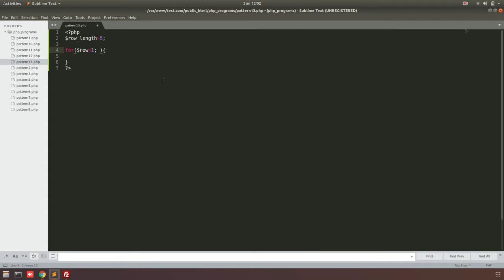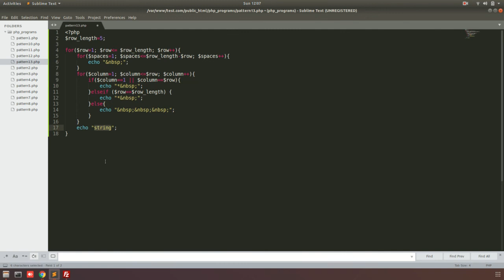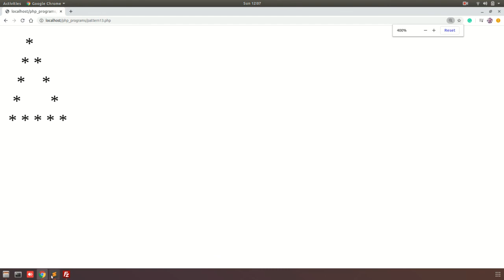Hollow pyramid (Equilateral triangle) star pattern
PHP programs for the printing hollow pyramid (Equilateral triangle) star pattern.
This video is aimed at giving a PHP implementation for pattern printing.